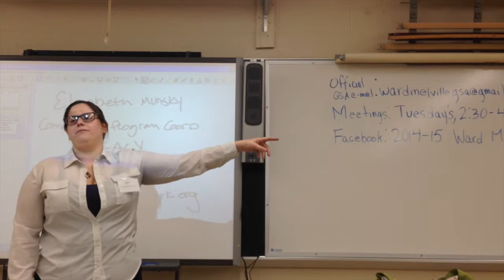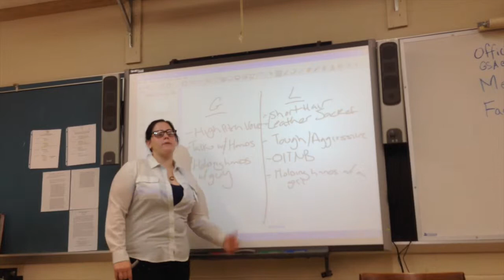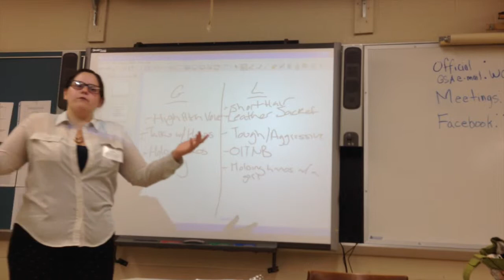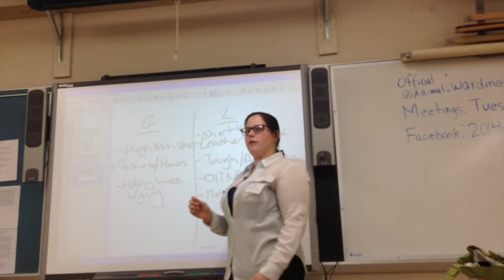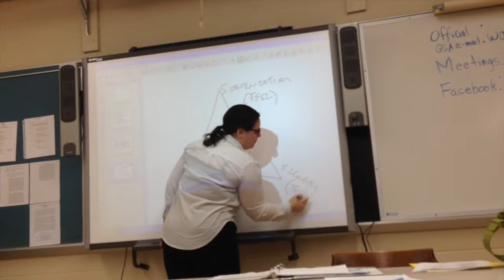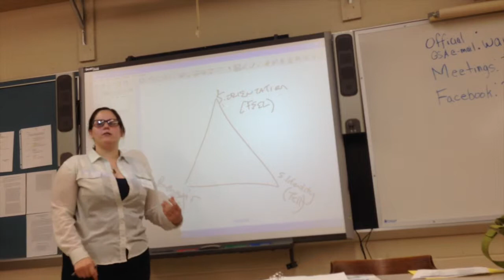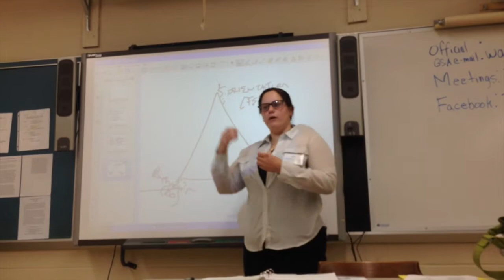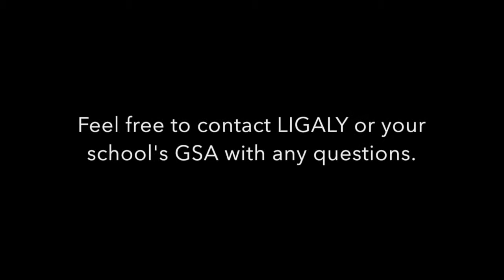Patriot Pride Panel 2014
WMHS Patriot Pride Panel 2014 presented by LIGALY's Elizabeth Munsky and WMHS GSA Members